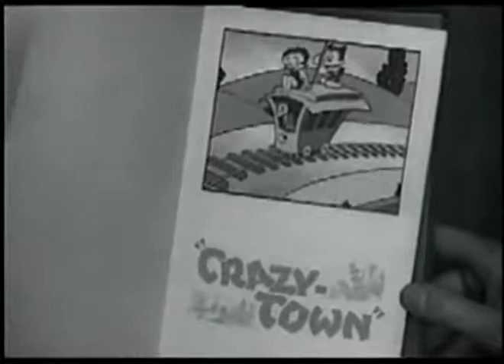Betty Boop - Crazy Town (1931)